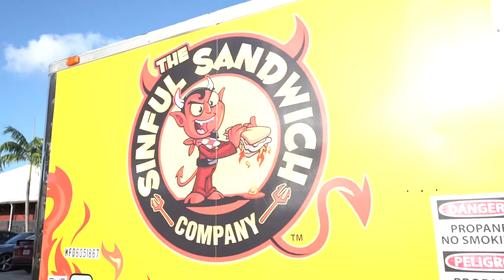Business Spotlights | The Sinful Sandwich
Part of my job as your local real estate professional is to share with you all of the local spots to check out. One of those is this food truck serving just insane sandwiches and finger foods call The Sinful Sandwich.

I ate like a Mother Clucker 🐓 🥪  and so can you! To get your indulgement catch up with Jon and the truck on their FB & IG pages
here:

As for your real estate needs.  I would love to spoil you as you deserve to be!